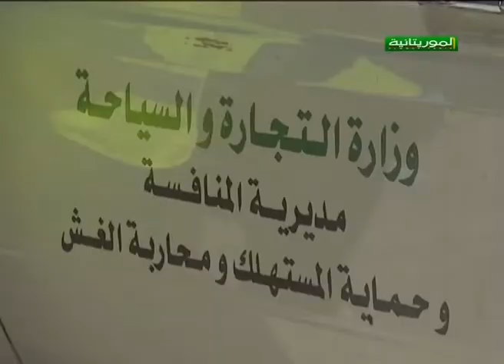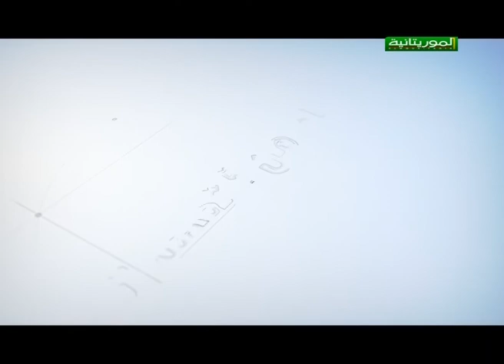عام من تعهداتي .. الحصيلة والآفاق / وزارة التجارة والسياحة